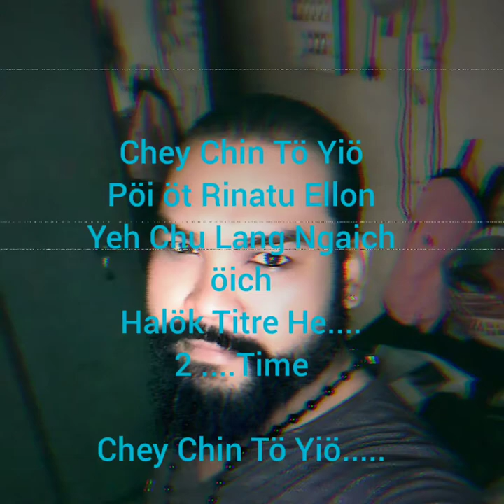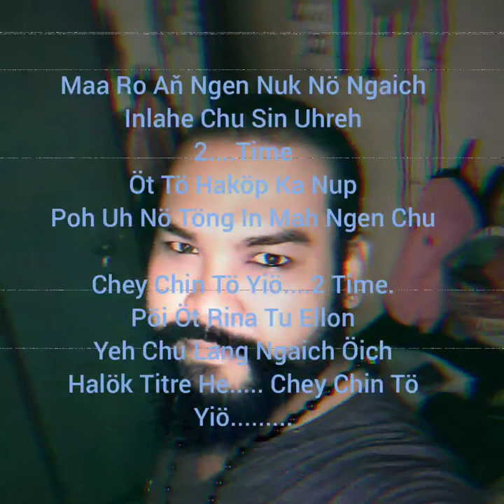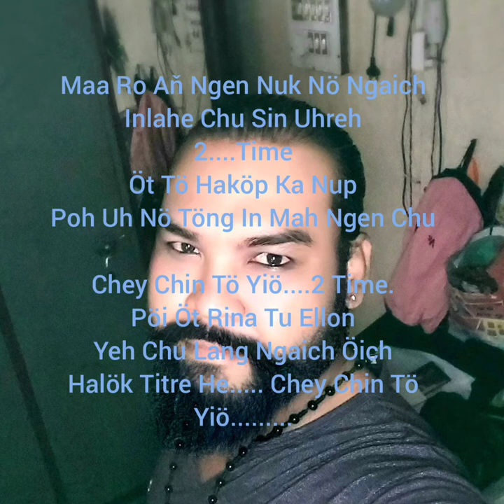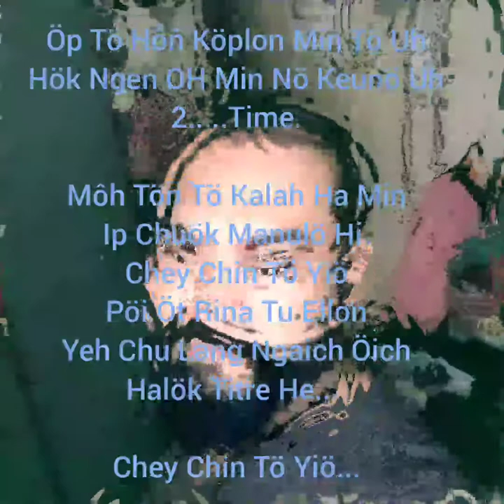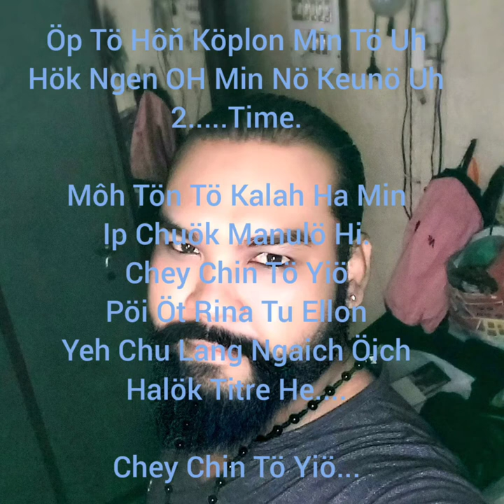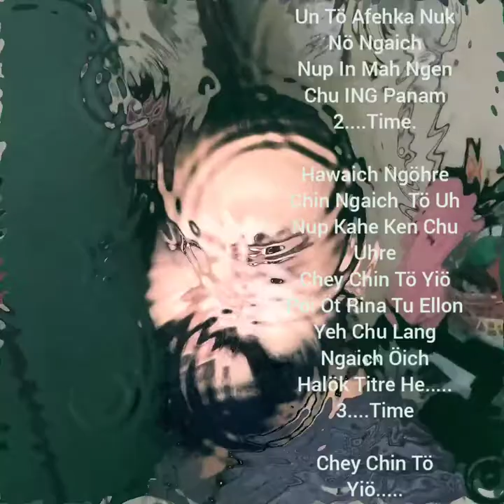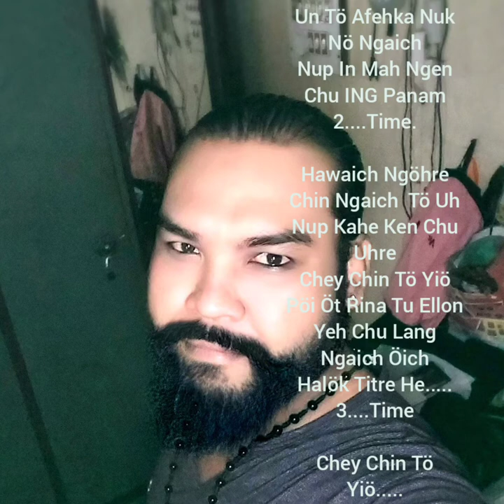S.K Sebestine_Subhas_Chey_Chin_Tö_Yiö_Nicobaris_Song_With_Lyrics